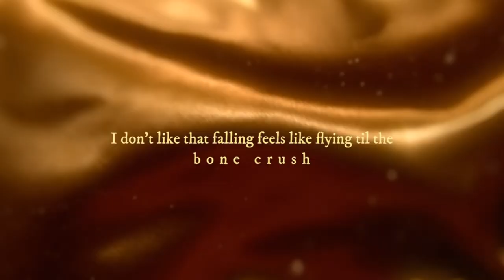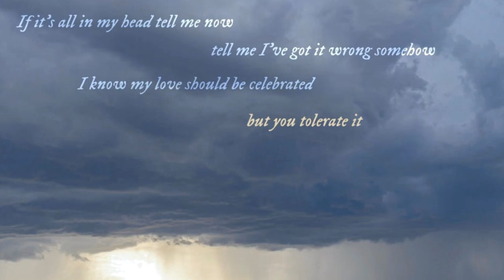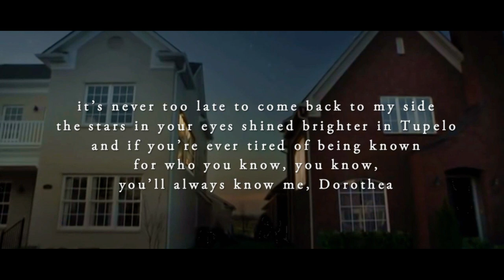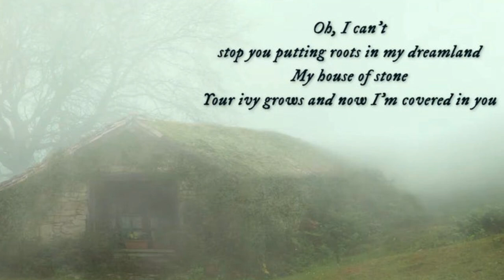Sapphic Themes in Evermore by Taylor Swift